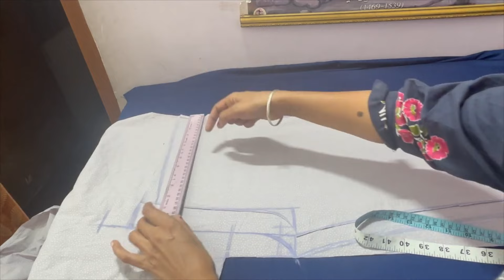Perfect Trouser (pant plazo) cutting 36" inch hip size || measurement calculation